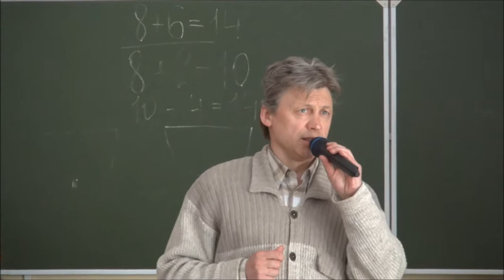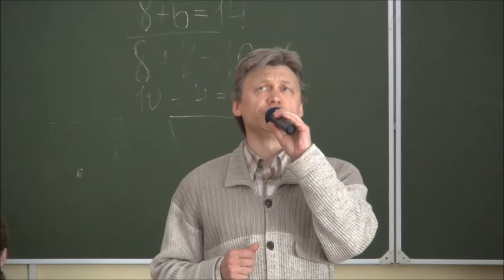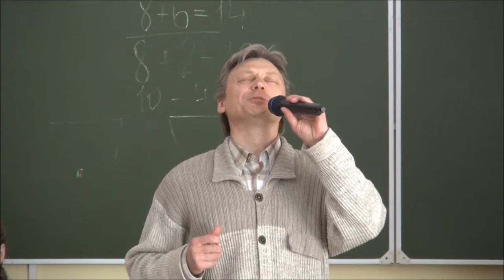Выступление Татьяны Смирновой в Свято- Алексиевской Пустыни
Композитор и пианистка Татьяна Смирнова выступила с артистом Андреем Гетманом на Всероссийской конференции 1 мая 2017г. Прозвучали сочинения  П.И.Чайковского, Р.Шумана, Т.Смирновой, поэзия С.А.Есенина